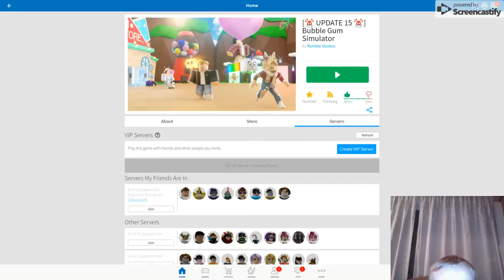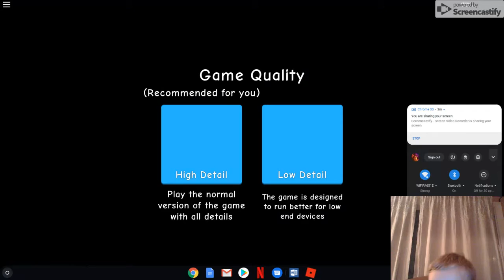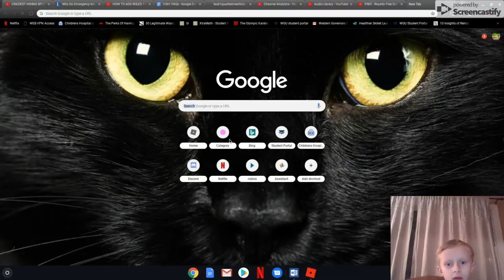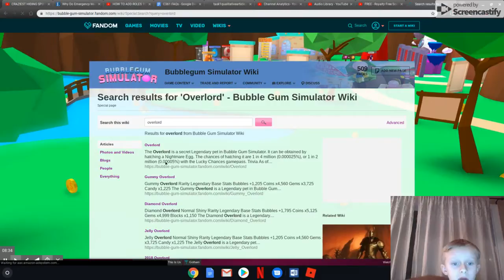Copy of Roblox BGS update 15!!! New VALENTINE EGG!!!